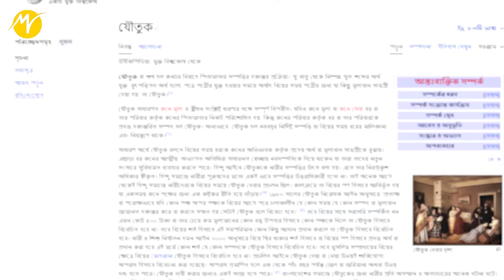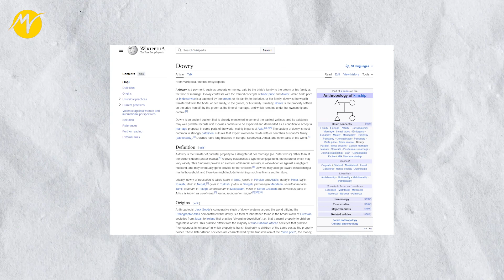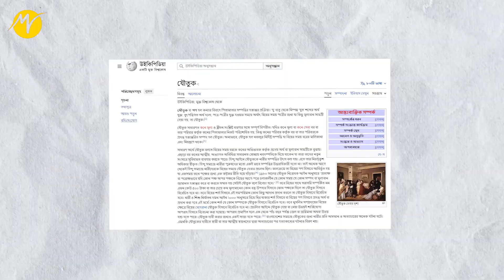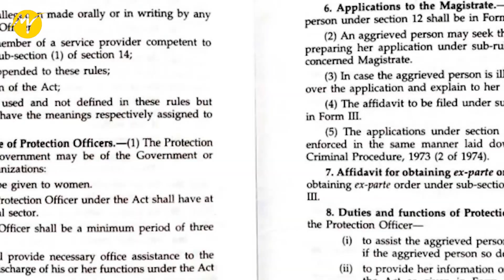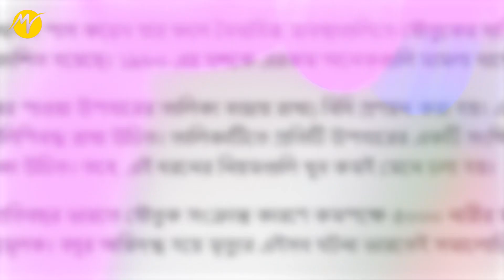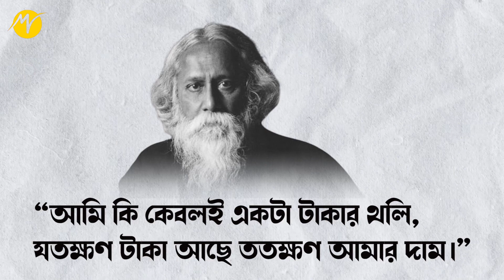পণ নেওয়া বা দেওয়া বন্ধ হোক! | Pleass Stop Dowry 🔴| TBM Motivation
আমাদের অন্যন্য চ্যানেল :

ভিডিওর সম্ভার নিয়ে আমরা হাজির হয়েছি আপনাদের কাছে ।